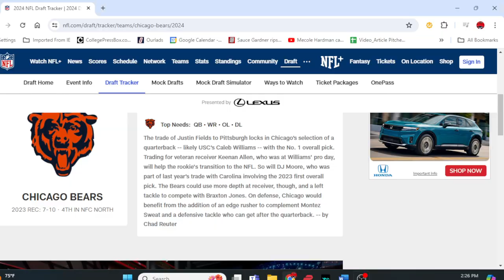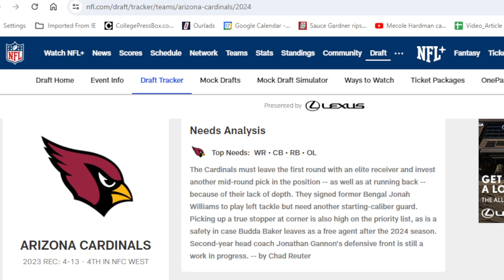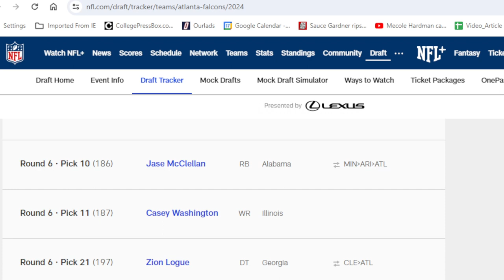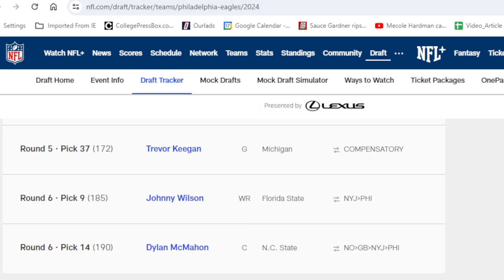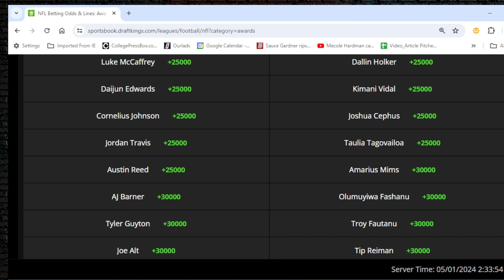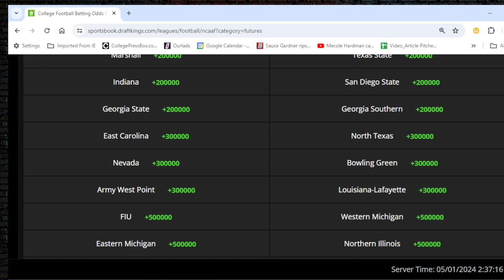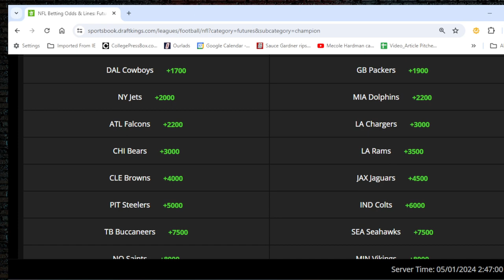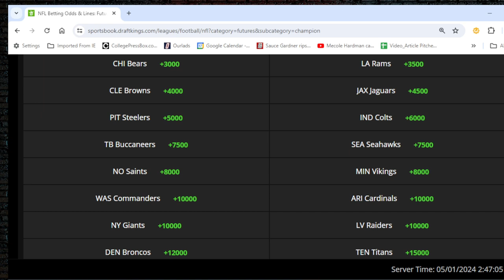Betting podcast for the 2024 College Football and NFL season as well as a recap of the NFL Draft.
NFLFutures CFBFutures NFLDraft2024 NFL and College Football Betting Podcast – Betting podcast for 2024 futures in the NFL and College Football as well as analysis on the NFL Draft and the impact on the upcoming NFL season with expert handicappers Andy Iskoe and Tony Mejia, hosted by Marc Lawrence.

We also appreciate the act of sharing our videos to help build our community. And we encourage you to interact with us through our comment section where you can ask questions, voice your opinion and more. Thanks for checking out our channel!

To purchase this season’s Playbook Football Preview Guide Magazine, click here…

For more handicapping programming and general sports talk including a preview of the Kentucky Derby, click here…